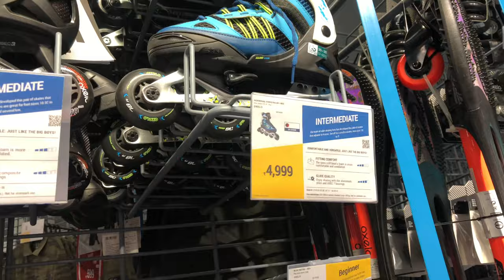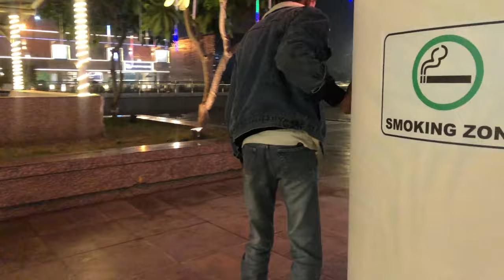BOUGHT A NEW ROLLER SKATE AND TRIED FOR THE FIRST TIME | VLOG 12 | Gomsi Tv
Roller skate brand - oxelo

Roller skate type - inline

Wheels - 4

Price - 4999

Mall - pacific mall, subhash nagar